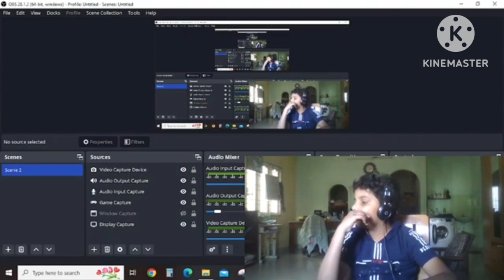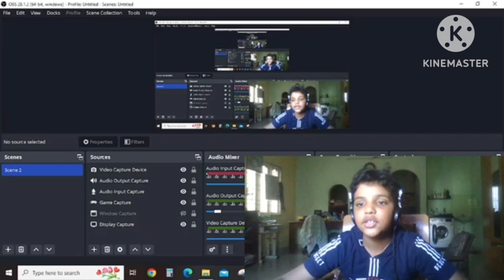gta vice city pt 1 remake